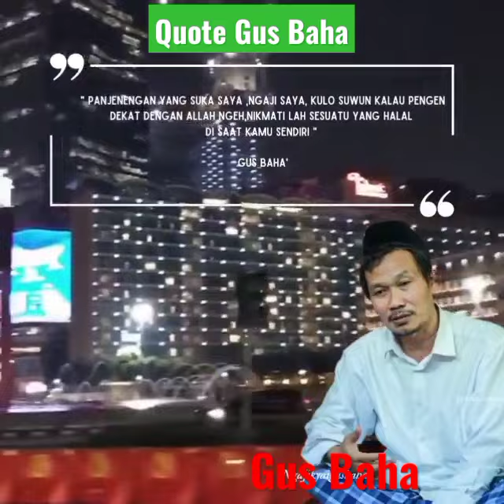Quote Gus Baha 23 Mei 2023